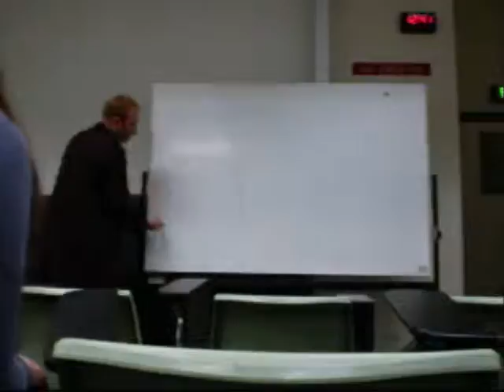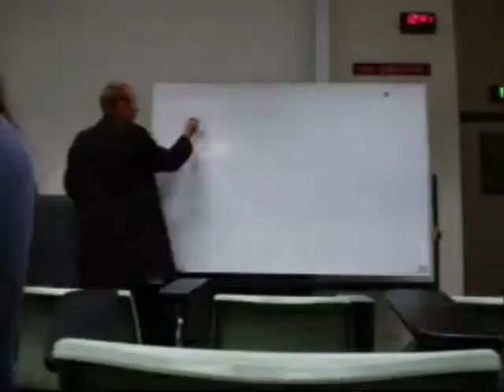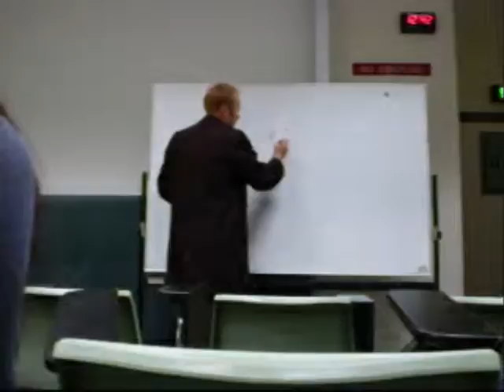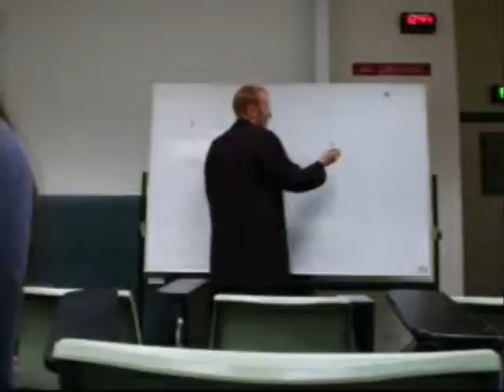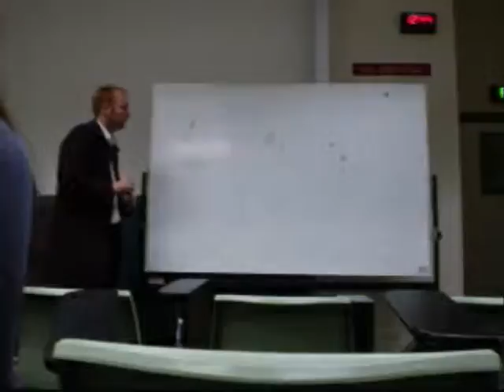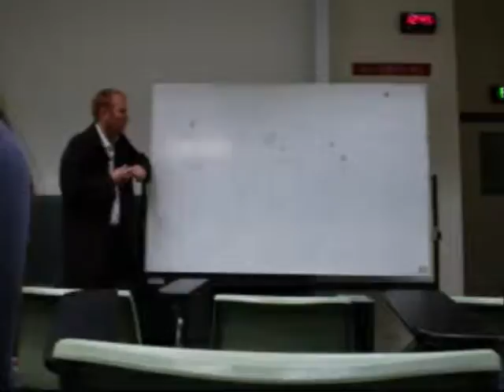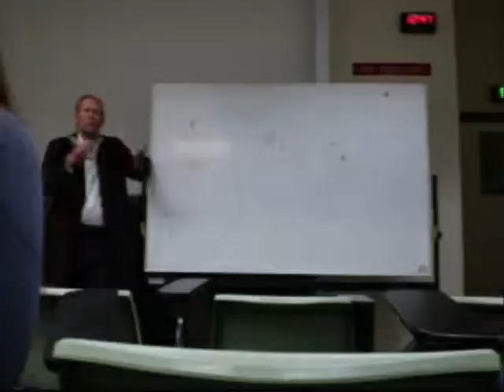Greg Barber on Emissions Trading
Greg Barber MLC upper house Greens MP explains why the Greens votes against the governments proposed emissions trading scheme.